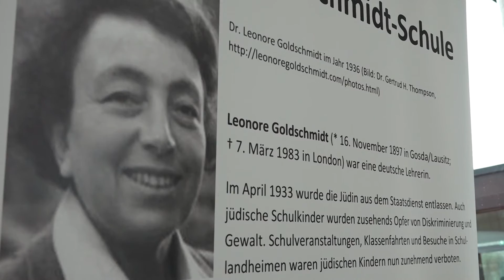Neubau der IGS Mühlenberg / Lenore-Goldschmidt-Schule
6 Jahre Planungs- und Bauphase liegen hinter allen Beteiligten. Jetzt ist der Gebäudekomplex mit der IGS Mühlenberg - neu: Leonore-Golschmidt-Schule - und dem Stadtteilzentrum in Zusammenarbeit mit der hanova endlich eröffnet. Wir blicken auf die Bauzeit und das neue Gebäude.